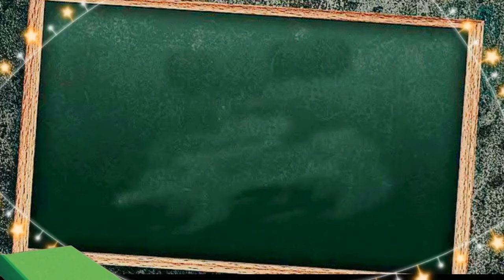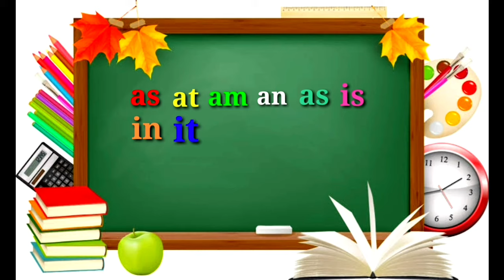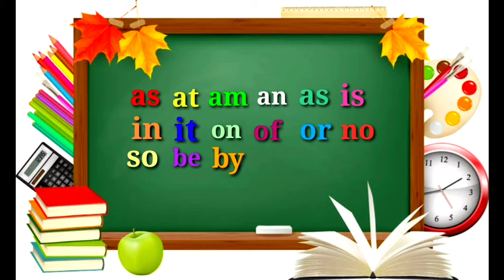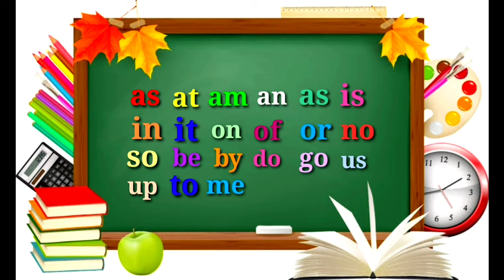Two Letter Words || Preschool Learning || 2 Letter Words Kids Education Video || 2 Letters words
2 Letter Words Part 1
This video is about two Letter Words || Preschool Learning || 2 Letter Words Kids Education Video || 2 Letters words

If you'd like to see more videos like Two Letter Words || Preschool Learning || 2 Letter Words Kids Education Video || 2 Letters words then please subscribe and don't forget to click on the bell button so that you can get the notification of the video whenever it is published.

Title:- Two Letter Words || Preschool Learning || 2 Letter Words Kids Education Video || 2 Letters words

#2 letterssightwords